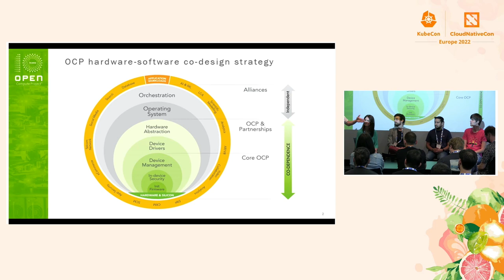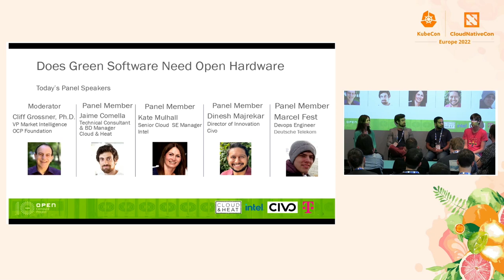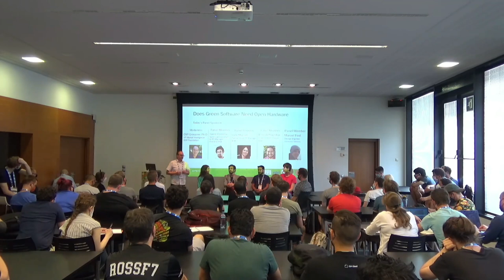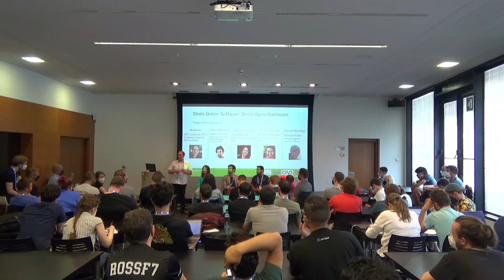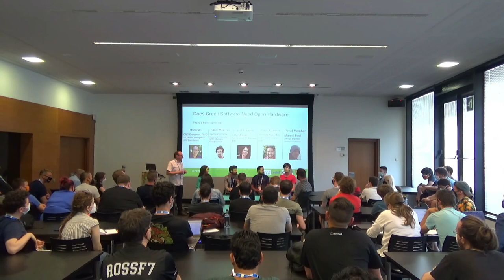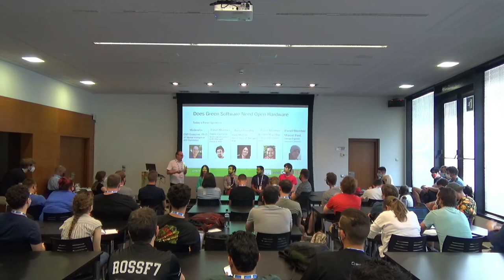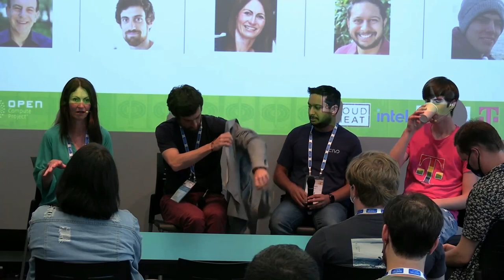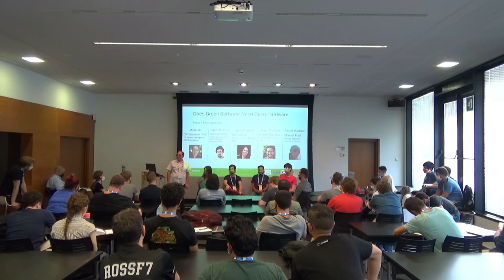Does Green Software need Open Hardware? - Hosted by Open Compute Project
Does Green Software need Open Hardware? - Hosted by Open Compute Project - Moderator Cliff Grossner, Ph.D.; Kate Mulhall, Senior Cloud Software Engineering Manager, Intel , VP Market Intelligence, Open Compute Project (OCP) Foundation; Dinesh Marjrekar, D

By 2040 the communications technology sector it is expected to account for 14% of the world’s
carbon footprint — up from about 1.5% in 2007, and in 2019, researchers at the University of
Cambridge estimated that the energy needed to maintain the Bitcoin network surpassed that of
the entire nation of Switzerland. Clearly this cannot continue and software needs to be
evaluated by judging its performance on its energy efficiency as much as on traditional
parameters. On top of the software itself, is the IT infrastructure and data center facilities that
can make a huge difference on the ecological impact of software workloads. This panel will look
at best practices and new technology directions that can change the current and dangerous
ecological impact curve implied by the digitization of society.